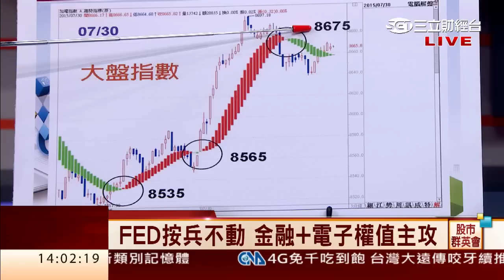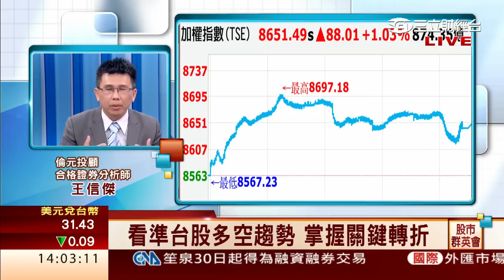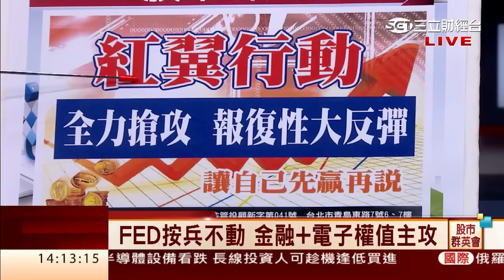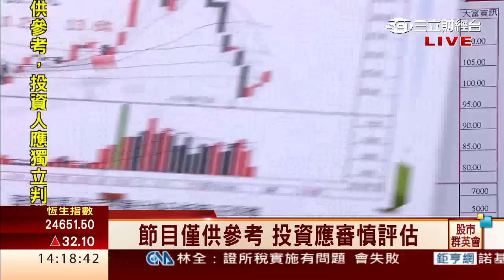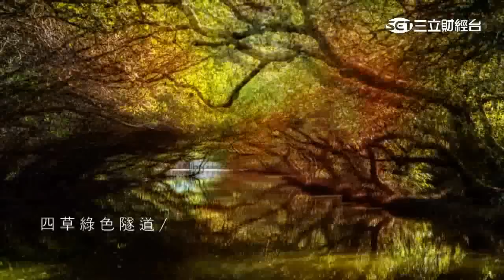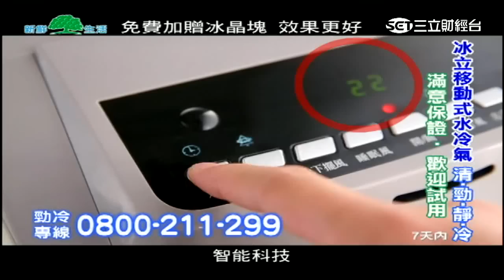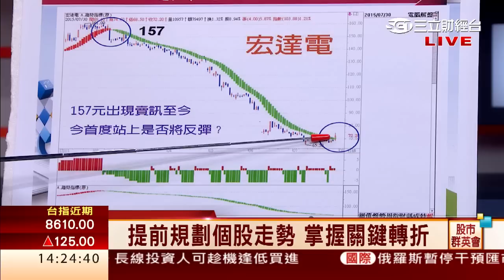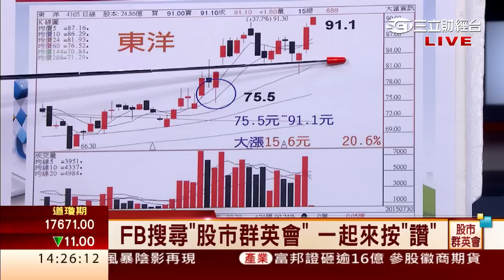王信傑-0730 輪流觸底做報復性反彈 光環.上緯.宜特彈10~20%∣股市群英會∣三立財經台CH88